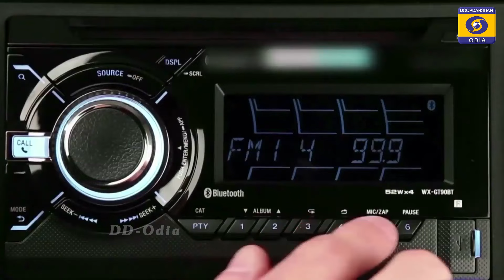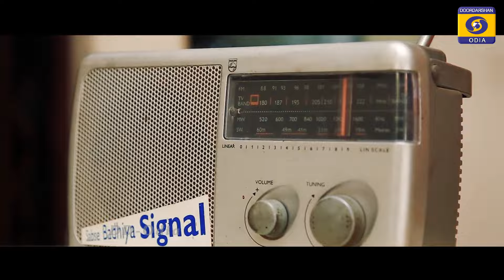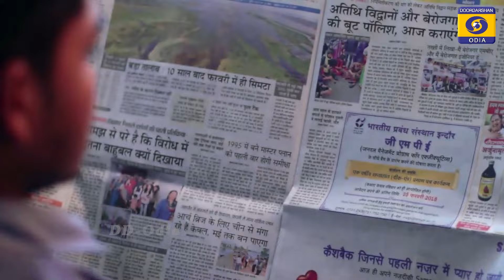AAPDA KA SAMNA || DISASTER MANAGEMENT || CYCLONE